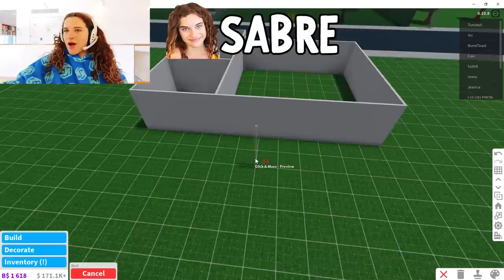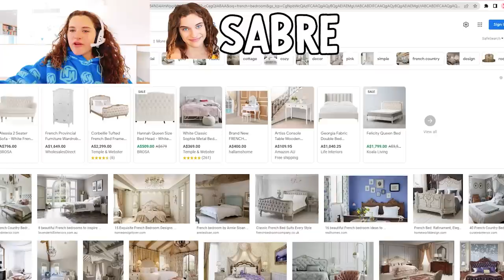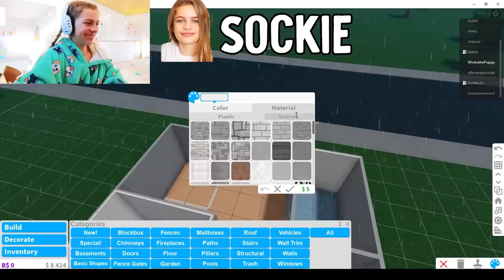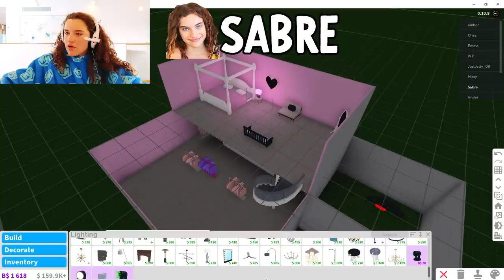WHO CAN MAKE THE BEST ROOM IN OUR DREAM HOUSE | Bloxburg Gaming w/ The Norris Nuts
Starting July 21, Boss Rush mode will be available as part of UNITE’s anniversary event. In this first-ever PvE-style Quick Battle event, players work together to defeat powerful boss Pokémon. The higher a team’s score, the better the rewards!
Take to the field while looking your best in Holowear! Thanks to a special technology developed using Aeos energy, Trainers can deck out their Pokémon in a variety of holographic outfits—with new styles arriving regularly!